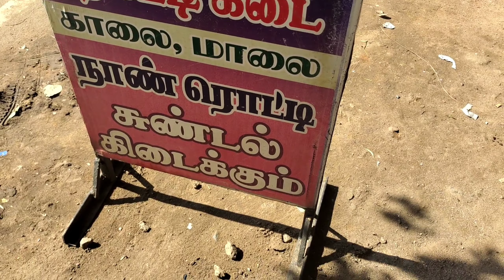சுடச்சுட Tandoori Naan roti|Thanjavur Burma colony|Burmeese favourite food|must taste|vlog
Hi foodzze...
Burma colony naan rotti..very famous for our city..once try in a life...
very healthy and cheap food.. Thanjavur Burma colony food...so just try..

A good start.🙏
Prety tamil vlog🥰 Enjoy the journey with me friends. Love u all. Thank you so much 💕